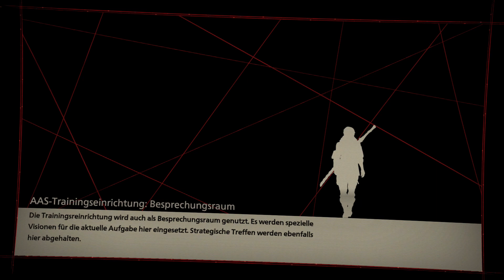Let's Play - SCARLET NEXUS - [001] - [DEU/GER]